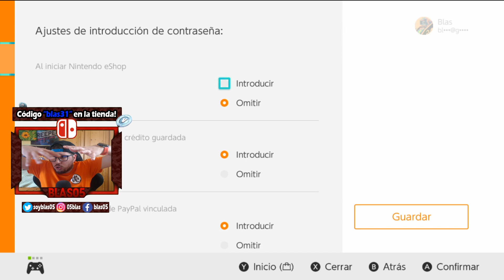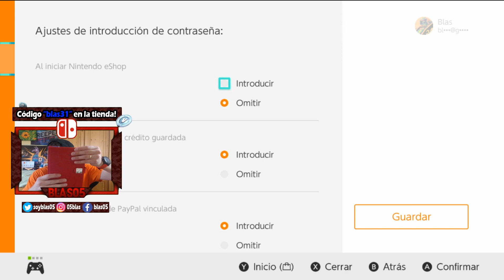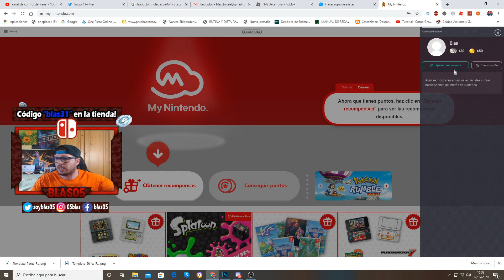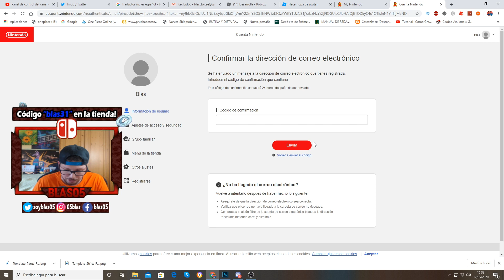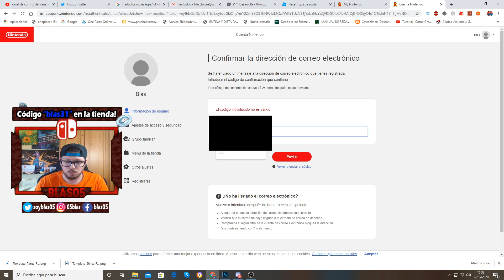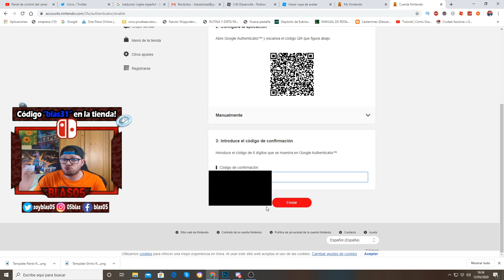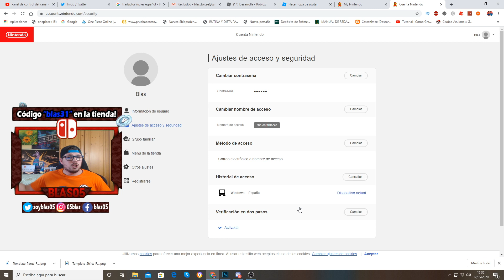Como (EVITAR SER 🧐 HAKEADO) en NINTEDO SWITCH -SoyBlas05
Muchos juegos y horas divertidas nos esperan...

🎮 Si os gusta FORTNITE y mis mágicos directos, ahora si os apetece podéis apoyarme con la nueva opción "Apoya a un creador" si ponéis: blas31